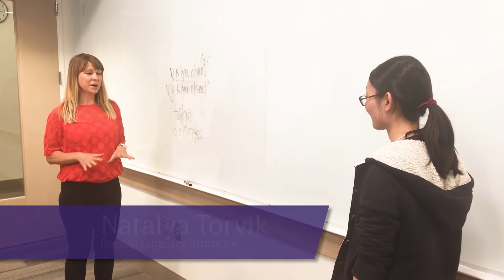Natalya Torvik - Russian Language Microteaching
UW Startalk - 2018 - Teacher Program